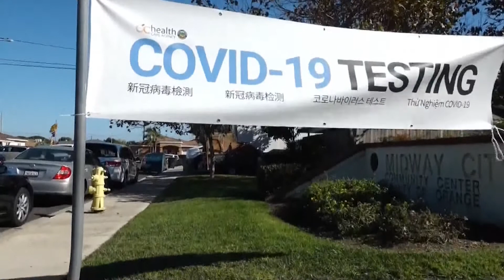EE.UU rebasa los 360,000 muertos y 21,2 millones de casos por covid-19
Estados Unidos llegó este miércoles a los 21,292.109 casos confirmados y a los 360,999 fallecidos por la covid-19, de acuerdo con el recuento independiente de la Universidad Johns Hopkins.